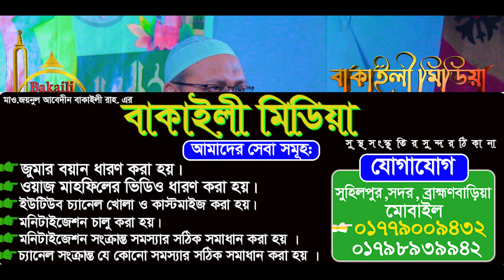হে যুবক ভাই বয়ানটি একবার শুনো চোখে পানি চলে আসবে মুফতী আব্দুল বাতেন কাসেমী নতুন ওয়াজ ২০২২ New Bangla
বাকাইলী মিডিয়া সুস্থ সংস্কৃতির সুন্দর ঠিকানা।
 আলোচক :- মুফতী আব্দুল বাতেন কাসেমী
Negotiator :- Mufti Abdul Baten Qasemi

আপনার বয়ান ভিডিও করার জন্য আজই আমাদের সাথে যোগাযোগ করুন : -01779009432
ভাল কিছু দেখুন এবং শেয়ার করে
 অন্যকে দেখার সুযোগ করে দিন।
এখনে সকল ধরনের ইসলামিক
  ভিডিও পাওয়া যাবে ইসলামি
 সংগীত, ওয়াজ, ইসলামি কৌতুক
     বিনোদন মুলক ভিডিও সহ
বিভিন্ন কিছু পাবেন ইনশাআল্লাহ।
 See something good and share it to give others a chance to see it.
Here you can find all kinds of Islamic videos, including Islamic music,
 Waz, Islamic comedy and entertainment videos. InshaAllah.
ফলো করুন আমাদের পেজ👇
আমাদের _ফেইসবুক_গ্রুপ; 👇
ফলো করুন আমাদের ইনস্টাগ্রাম👇
কোটি টাকা দিলেও এমন ওয়াজ পাবেন না